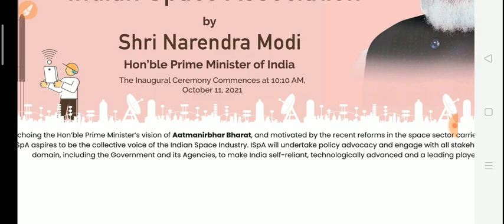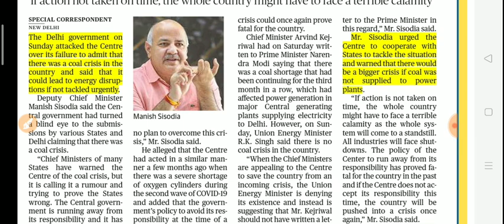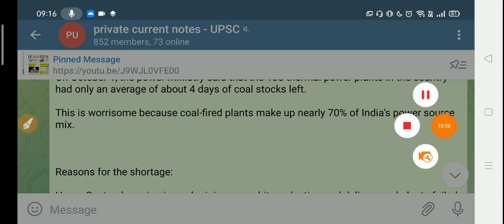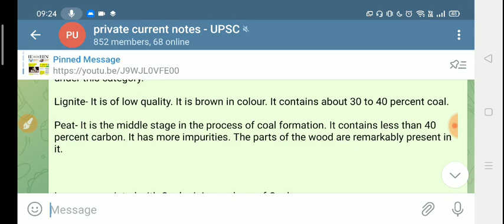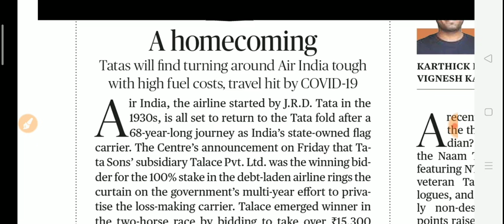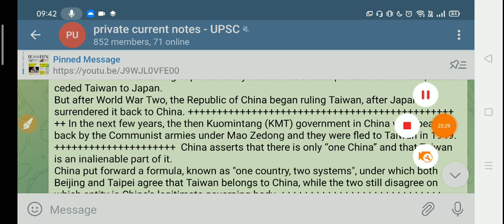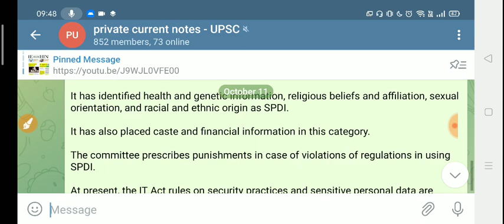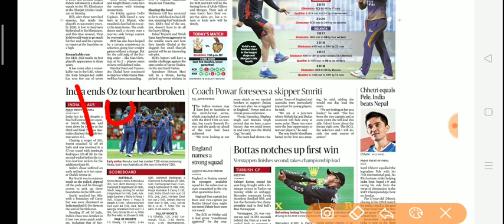11 October 2021The Hindu Newspaper today|The Hindu Full Newspaper analysis|Editorial analysis#UPSC